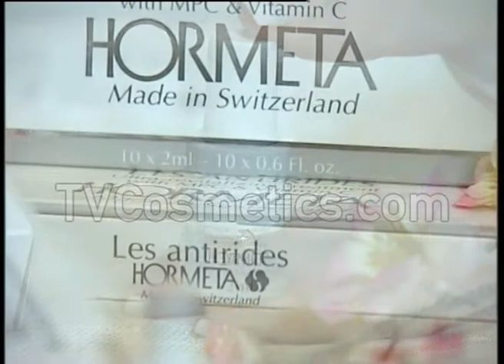HORMETA ULTRA REVITILIZING TREATMENT